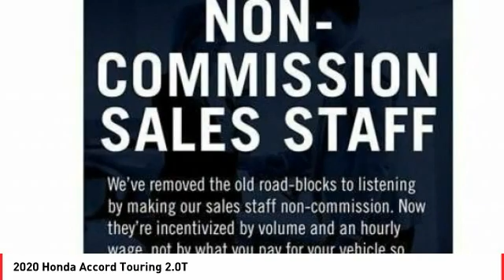2020 Honda Accord Cathedral City CA 823418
2020 Honda Accord Touring 2.0T